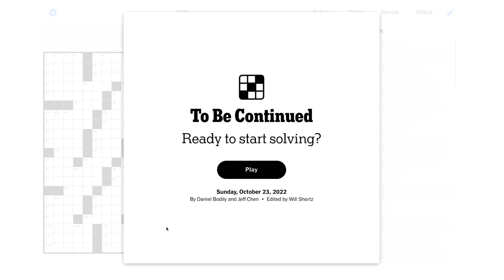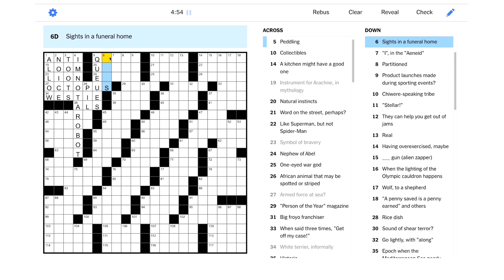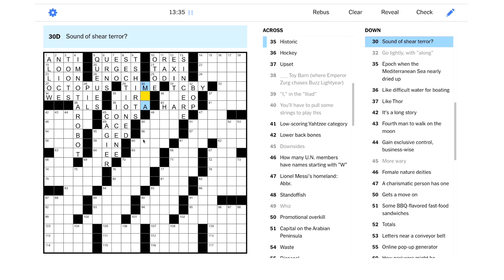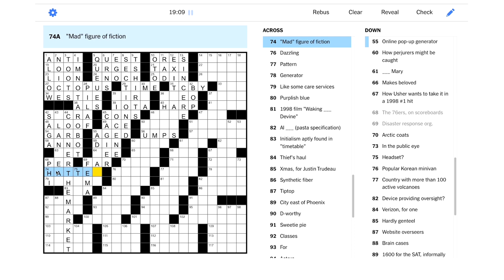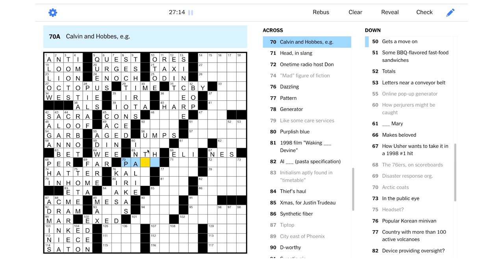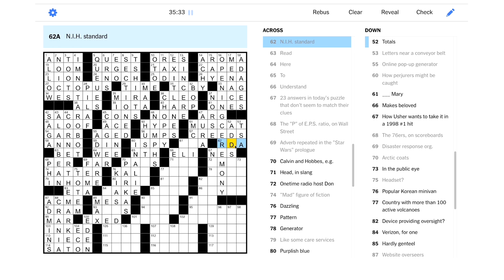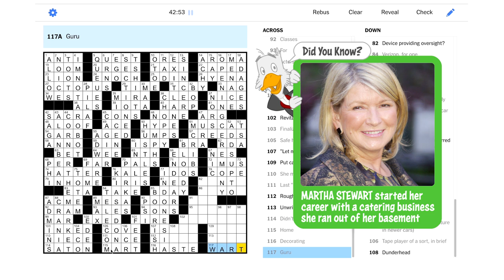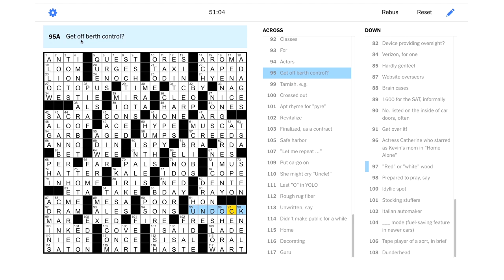Solve With Me: The New York Times Crossword - Sunday, October 23, 2022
On this Sunday NYT puzzle, we'll have to pick up where we left off!

This is the New York Times crossword for Sunday, October 23, 2022 by Daniel Bodily and Jeff Chen - Edited by Will Shortz.